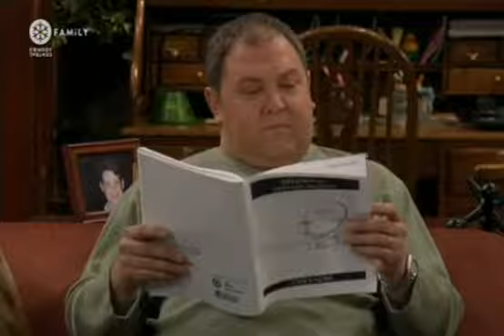Byle do przodu S02E14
STILL STANDING to komedia o pewnej chicagowskiej parze, pracującej fizycznie, by wychować trójkę dzieci. Po 17 latach małżeństwa (są parą od liceum) Bill (Mark Addy) i Judy Miller (Jami Gertz) wciąż potrafią siebie rozśmieszyć, starając się by ich małżeństwo było bez skazy, mimo iż ich rodzina wcale im tego nie ułatwia- wręcz przeciwnie. Niezamężna siostra Judy, Linda (Jennifer Irwin), co chwilę kłóci się z Bill'em, a ich nastoletnia córka (skarb Miller'ów)- Lauren (Renee Olstead) uważa, że jej rodzice są "obciachowi". Tymczasem ich wiecznie spięty syn, Brian (Taylor Ball) właśnie odkrywa, co to dziewczyny. Bill uwielbia spędzać czas ze swoim najlepszym przyjacielem, Danny'm Fitzsimmons (Joel Murray), jako odskocznia od domu i rodziny. Danny pracuję, by wychować swego syna - geja.